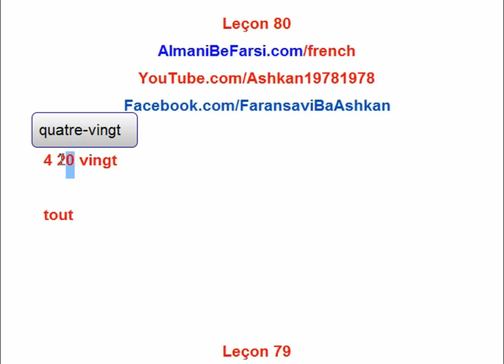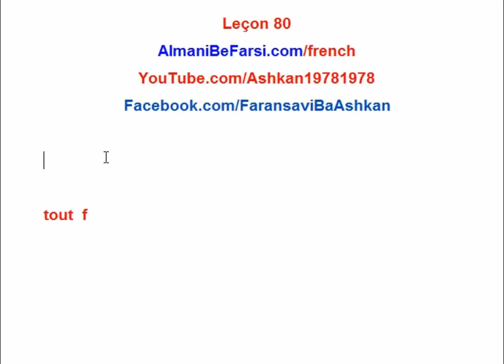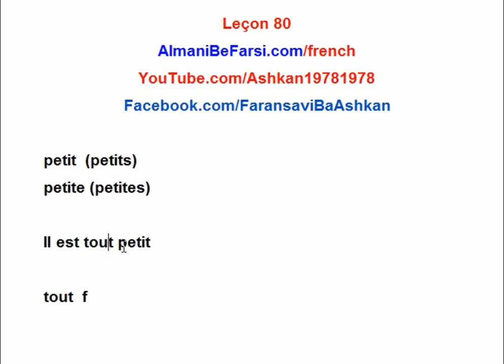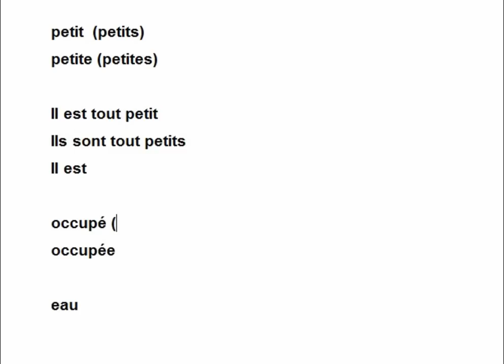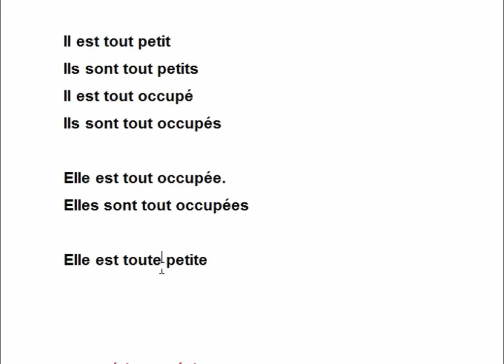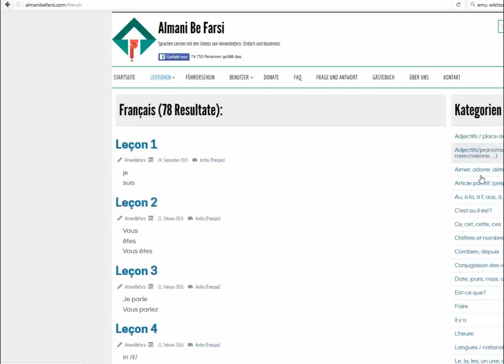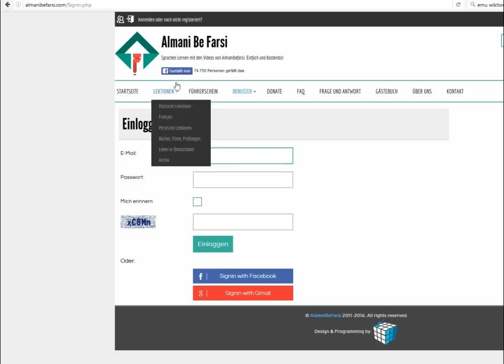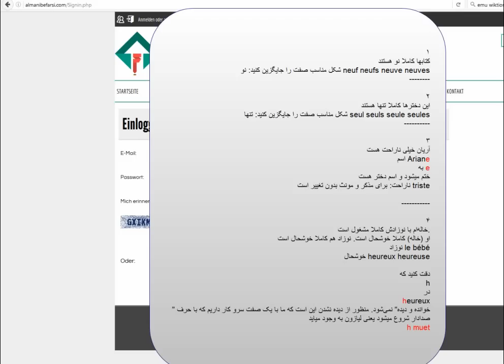Leçon 80 (tout, toute, toutes ADVERBE)